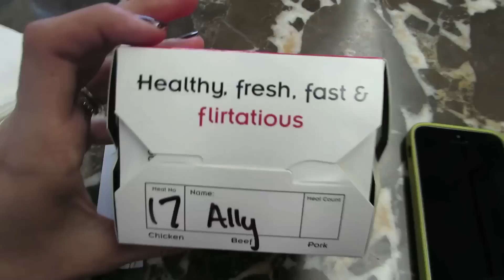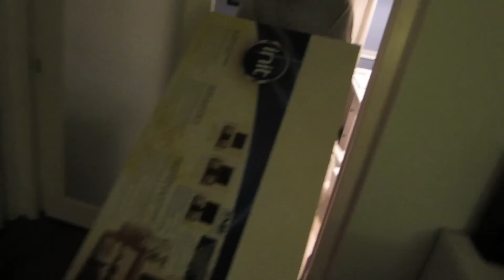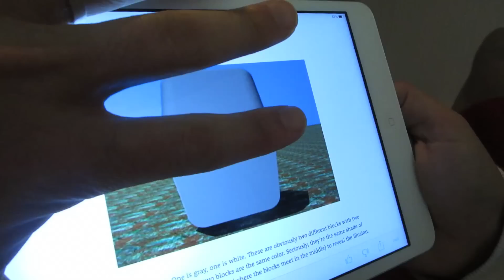NICE BUTT!! (12.7.13 - Day 1682)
help support the vlogs and keep them going! - you get free stuff too! Free Netflix for the CTFxC

to follow The RoadTrip, and sign up for the chance to win a Contiki trip in Australia!